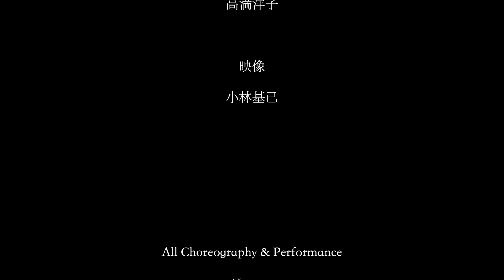【太古の記憶】Japanese fusion fanveil silkveil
太古の記憶〜Taiko no Kioku〜

舞踊　Kagura
音楽　高満洋子
映像　小林基己
All Choreography & performance   Kagura
Stage lighting   Nabeshima shunsuke
Performance at Kagurazaka Session House
All Composition & Lyrics  Yoko Takamitsu
Piano&Voice  Yoko Takamitsu
Drum & Didgreidoo   Yutaka``Yukari``Uehara
Recording & Mixing,Mastering  Yuki Mizutani
Rocording & Mastered at  Studio Leda
Shooting & Editing  Motoki Kobayashi